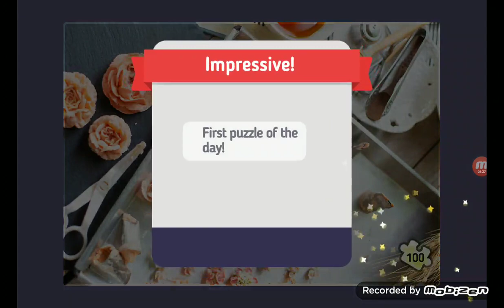Relax Jigsaw Puzzle bagian 458